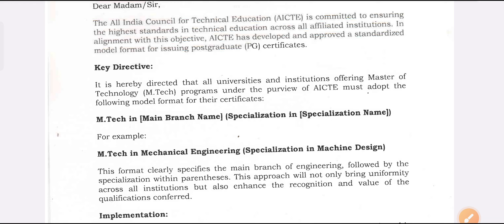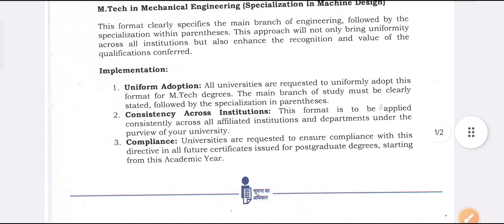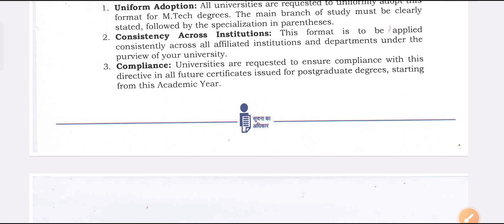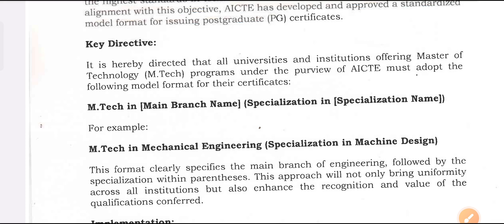AICET new circular for adoption of standardized model format for issuing postgraduate certificate